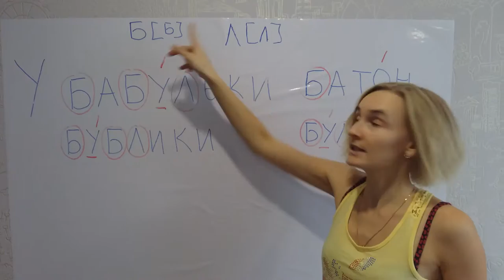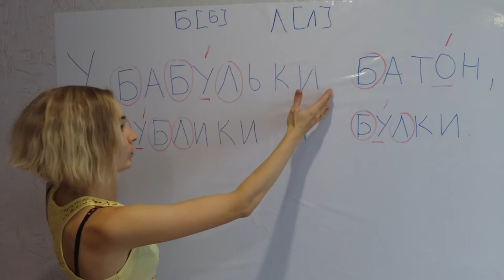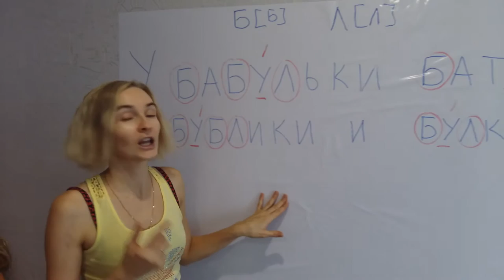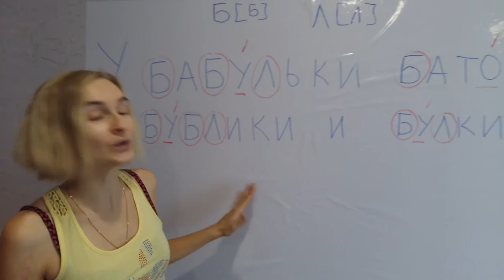Tongue twister (скороговорка)/ [Б]/[Л]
Practice the letters and the sounds:  Б [б ]and Л [л] try to pronounce them correctly! Good luck my FRIENDS!
Enjoy the lessons and don't be lazy if you really want to know anything!!!

Enjoy the video and wait for the others.

Watch my short videos at INSTAGRAM: Russian_language_videos